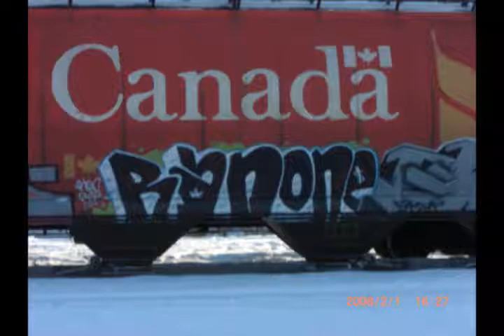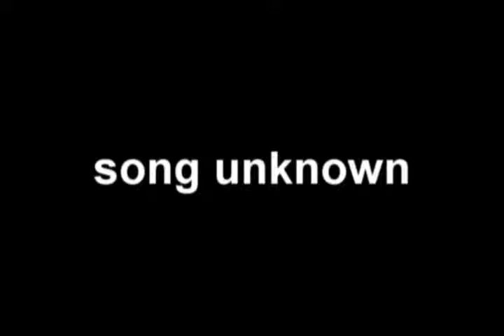freight train graffiti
some trains ive caught coming throu chetwynd bc.
music is atmosphere(slug) sorry for the ending